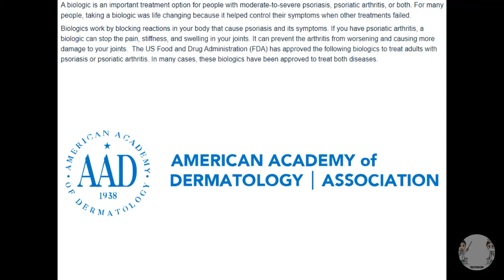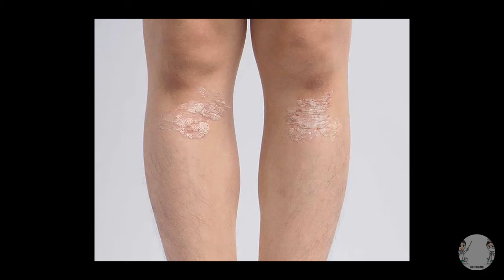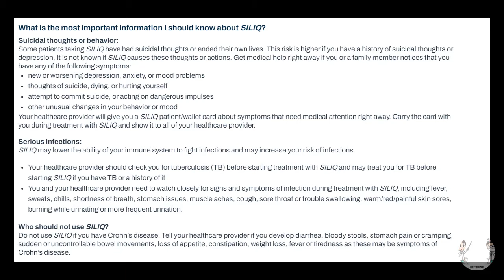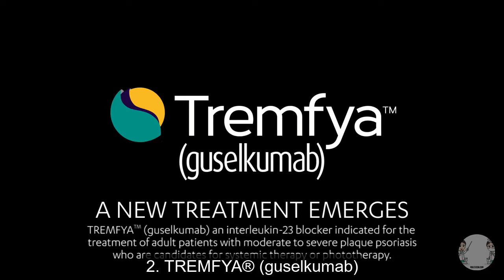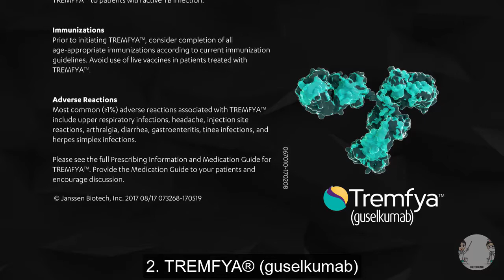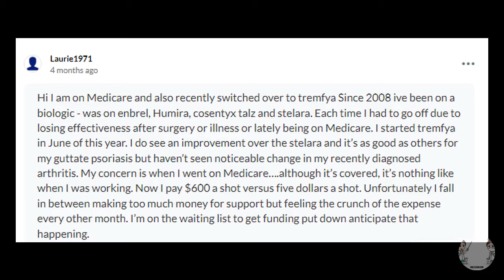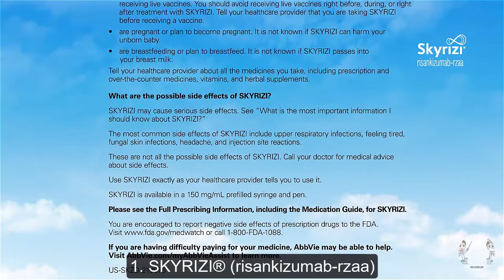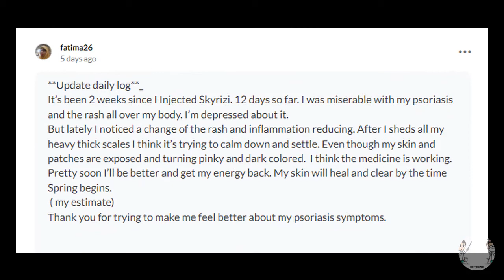The Best Four Biologics for the Treatment of Psoriasis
Biologics are newer types of injecting medicines for psoriasis, made specifically to target overactive parts of immune system, and  only specific triggers for psoriasis. For many people, it is new hope, after they tried
topical, and other not so effective treatments.

Here you can watch biologics approved by FDA, and those who came on the top, in one specific study, published in the American Medical Association Dermatology (JAMA Dermatology) journal.